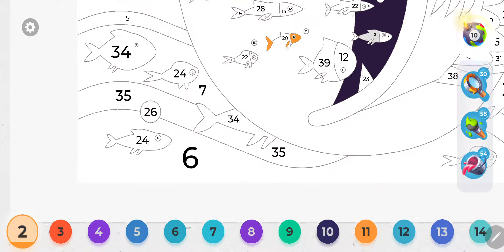Gallery Coloring Book Level 195